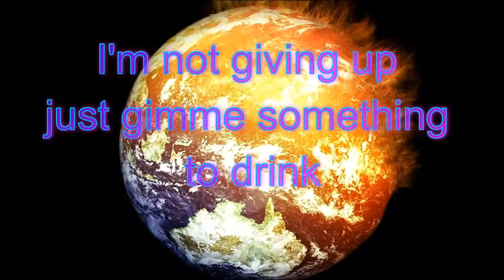Lets Play Galak z Prt 9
What do you mean easy as pie?